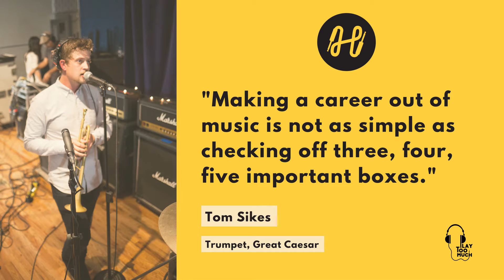Making a Career Out of Music | How Hits Made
Our original podcast series HowHitsMade premieres in December. Here's a glimpse from Great Caesar's trumpeter, Tom Sikes.

Wanna see your music featured on PlayTooMuch?